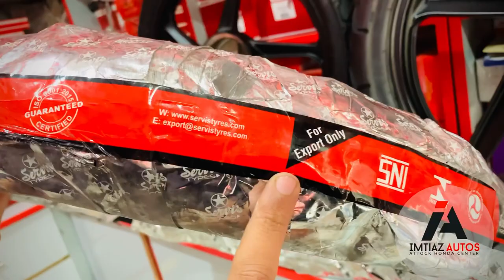CG125 Alloyrims with tubeless tyres | Imported quality | servis tyres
Click on this link to get us on whatsapp for details or order